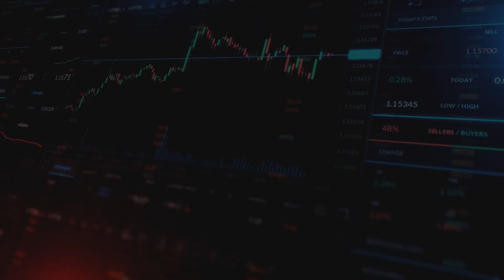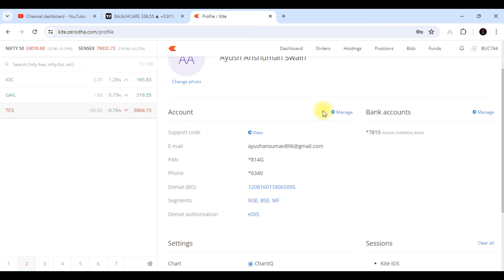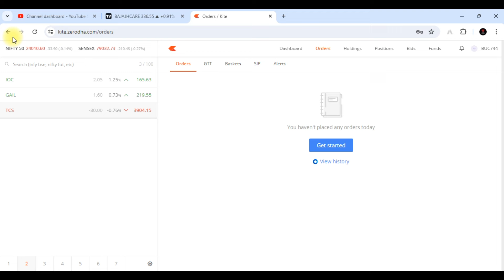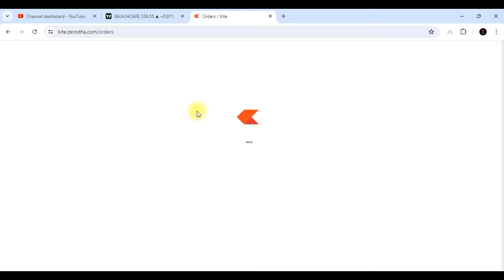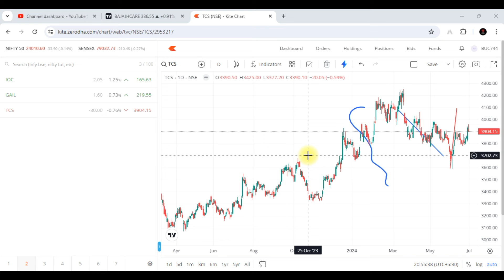How to Auto Save Drawing Tools in Zerodha Kite in 2024